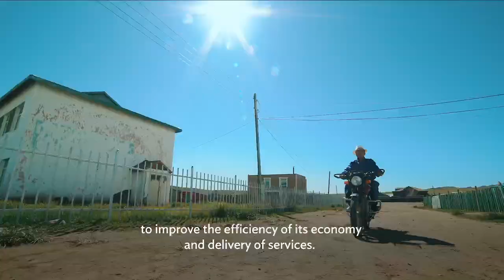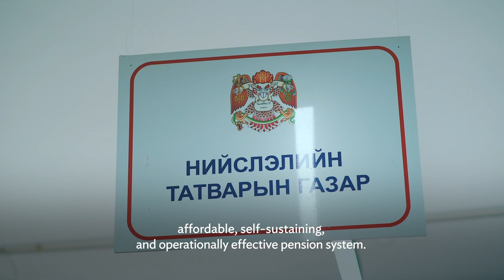ADB’s Support to Mongolia’s Social Protection Sector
ADB is Mongolia’s largest multilateral development partner, supporting the country’s development priorities since 1991.

Over three decades, Mongolia and ADB have successfully implemented development projects and programs across all sectors including health, social protection, education, urban development, transport, energy, agriculture, rural development, finance, and trade. These projects are improving people’s lives for the better.

This video shows how Mongolia, in partnership with ADB, has been strengthening social protection programs and information technology systems, and improving social welfare service delivery for particularly vulnerable groups such as the elderly, people with disabilities, and survivors of gender-based violence.

For the full documentary about ADB’s three-decade partnership with Mongolia, please

Chapters:
0:00 – ADB’s support to advance digital transformation to improve the efficiency and delivery of social services
0:47 – Pavit Ramachandran, ADB Country Director for Mongolia
1:19 – ADB’s support to provide comprehensive support to survivors of domestic violence
1:49 – U.Bolor, Senior Lieutenant, Senior Child Specialist, Selenge Province Police Department
2:01 – ADB’s support to mitigate the adverse impacts of economic crises
2:21 – G.Unurbayar, State Secretary, Ministry of Labor and Social Protection
3:23 – ADB’s support to establish the first one-stop centers for all social protection benefits and social welfare services